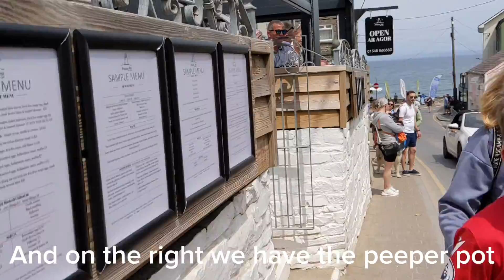New Quay, Wales (Walking Tour)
Today I go to New quay wales and I have made a short walking tour around this lovely seaside town🏴󠁧󠁢󠁷󠁬󠁳󠁿.

I am trying to upload at least one video a month but it is hard to do so.